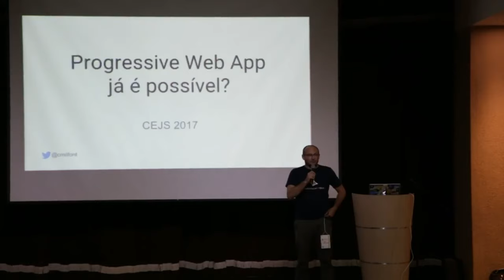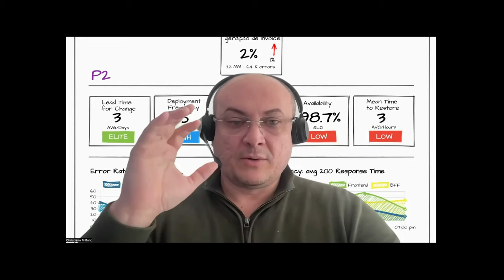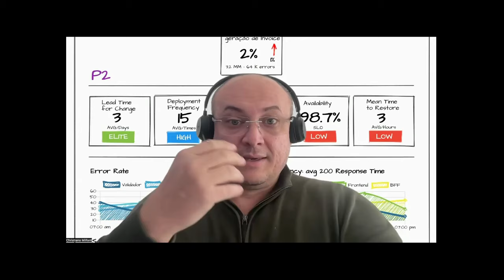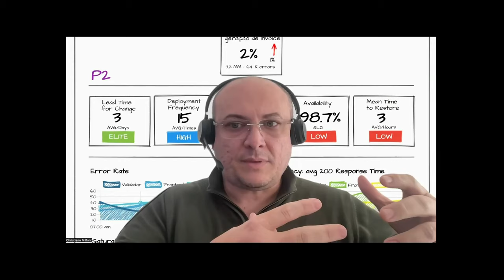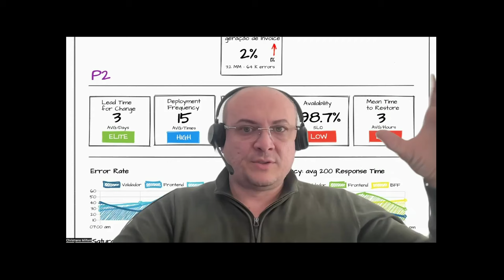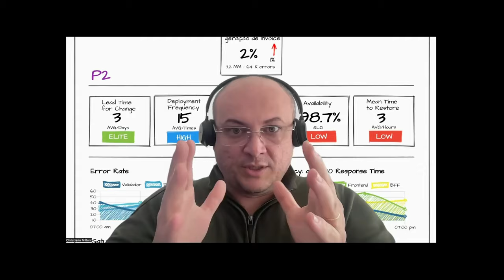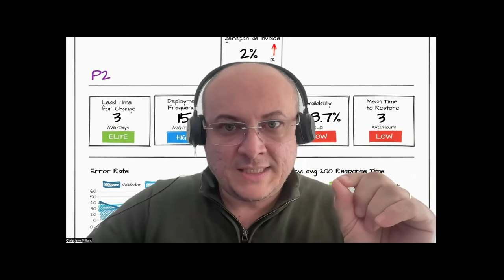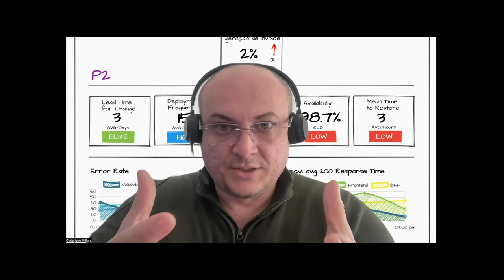SRE é o ProdOps do Google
Comentários sobre a cultura SRE e como influenciou o ProdOps após assistir o episódio brilhante Podcast Cultura DevOps T2EP7 - AiOps não é observabilidade

00:40 Podcast Cultura DevOps T2EP7 - AiOps não é observabilidade
02:10 As técnicas e ferramentas do ProdOps voce encontra em
02:12 Plano de Confiabilidade
02:40 XP Extreme Programming
06:40 Modelo Operacional para o ProdOps